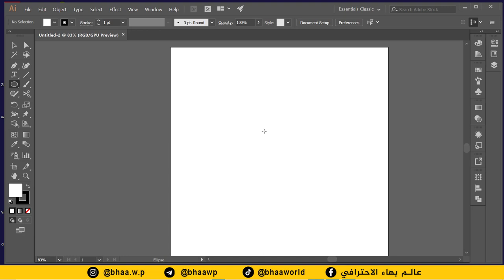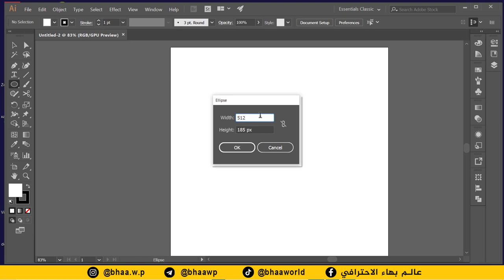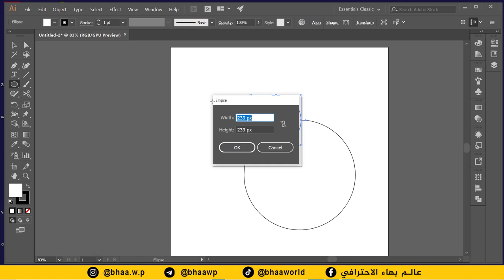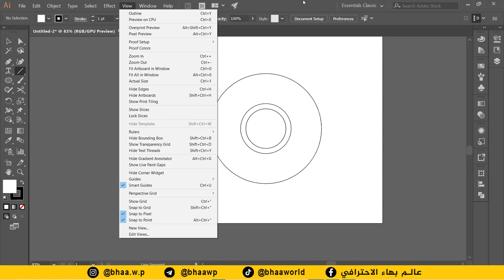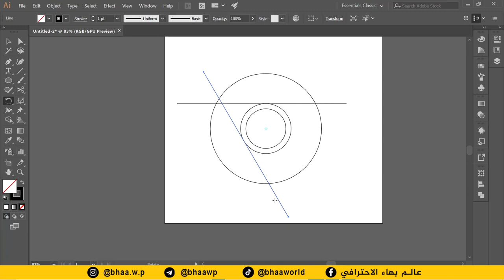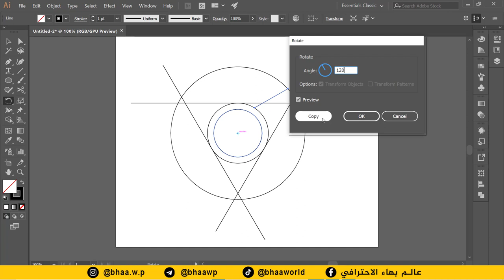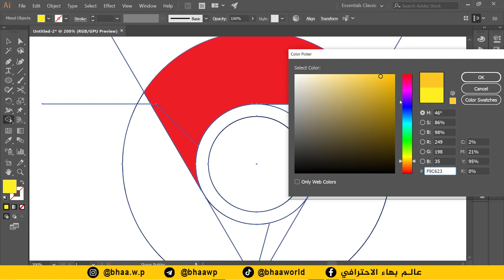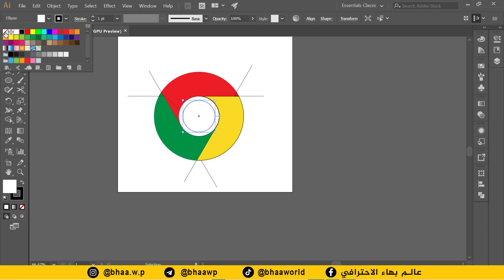كورس تصميم الشعارات العالمية على برنامج الستريتر | المحاضرة 10 | تصميم شعار كوكل كروم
طريقة الانضمام لمنصة عالم بهاء الاحترافي التعليمية